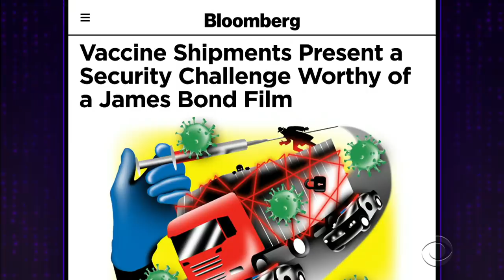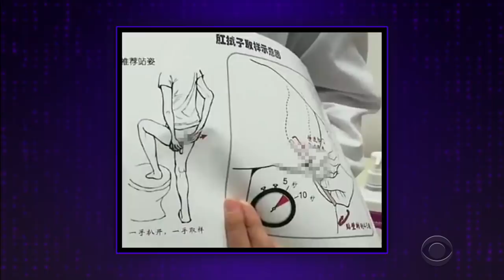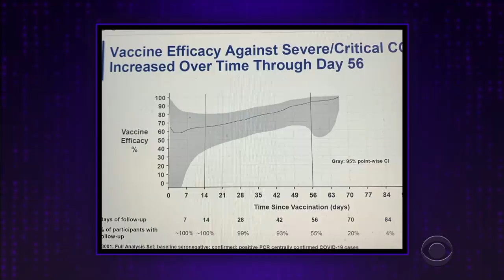Can Sen. Johnson Stop Being Such a Ron Johnson?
After a quick check-in on the chilly weather in Los Angeles, James Corden jumps into the headlines including a slow start for President Joe Biden's cabinet, and Senator Ron Jonhson calling for a full, out-loud read of the 600-page COVID-19 relief bill, further delaying stimulus checks for Americans. And James wonders if Regé-Jean Page is too handsome to be the next James Bond.